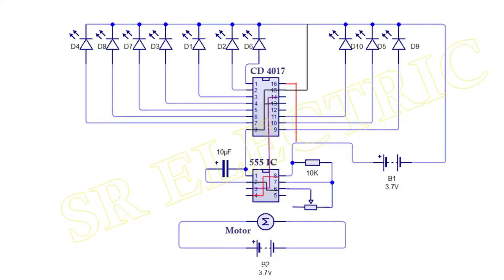İnanılmaz Led Işık Devresi Yapımı ve Nasıl Yapılır?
Basit devre elemanları ile çok güzel bir led ışık devresi yapımıdır.